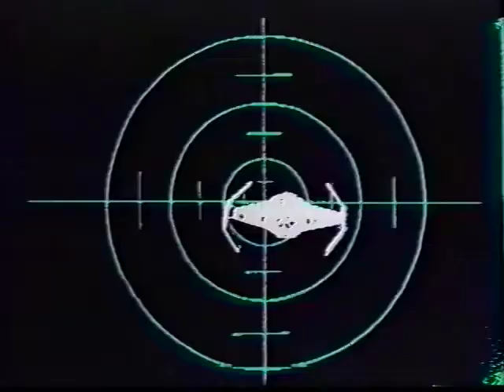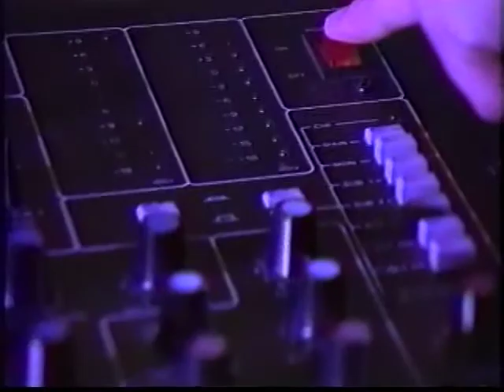The Best Star Wars Fan Film Ever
Two roommates' argument over recycling bins leads to a light saber duel and an epic space battle in a Tie Fighter and Mercedes Benz.  Dino Moore & Norb Caoili.